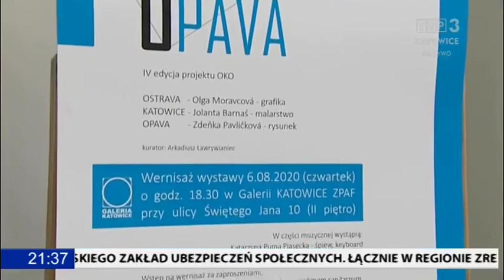IV EDYCJA PROJEKTU OKO OSTRAVA-KATOWICE-OPAVA GALERIA KATOWICE ZPAF AKTUALNOŚCI TVP KATOWICE 2020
IV edycji projektu “OKO”. Wystawa w trzech odsłonach:
Ostrava - Oľga Moravcová — grafika, Katowice - Jolanta Barnaś — malarstwo z cyklu “Wierzyć” oraz Opava - Zdeňka Pavlíčková — rysunek. Wernisaż odbędzie się w Galerii Katowice mieszczącej się w Katowicach przy ul. Św. Jana 10 (II piętro). Wystawę można oglądać do 28 sierpnia 2020 w środy, czwartki i piątki w godzinach od 17.00 do 20.00. Wernisaż uświetnią recitale: ze strony polskiej Katarzyna Puma Piasecka — śpiew, keyboard oraz ze strony czeskiej BUŽMA — gitara, harmonijka ustna. Kurator wystawy Arkadiusz Ławrywianiec